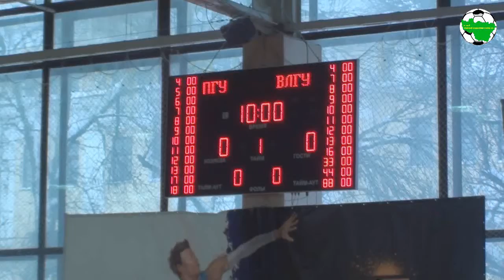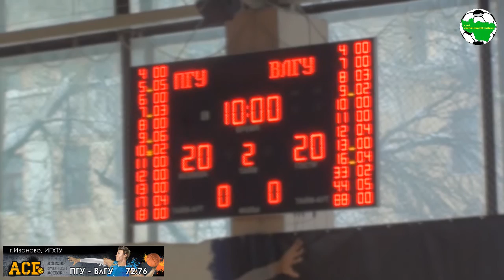АСБ "Центр" F8. ж ПГУ - ВлГУ full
Ассоциация Студенческого Баскетбола. Сезон 2015/2016. Дивизион "Центр". г.Иваново, ИГХТУ. "Финал Восьми"